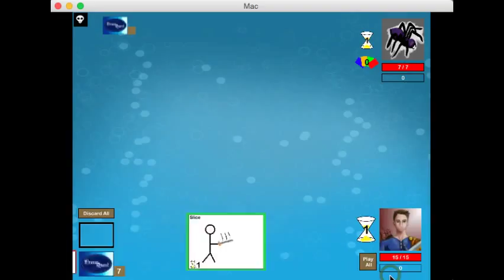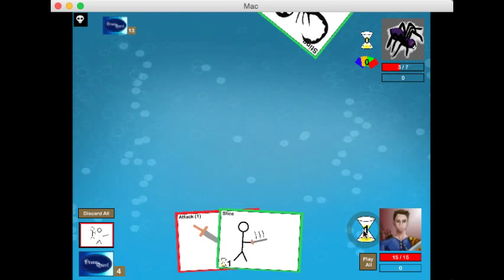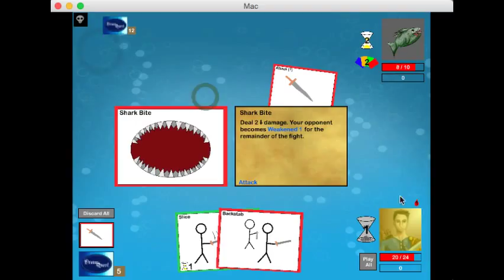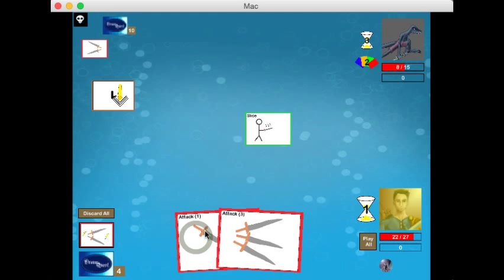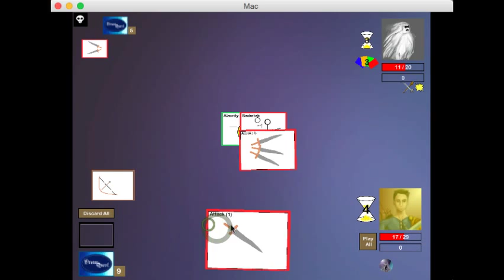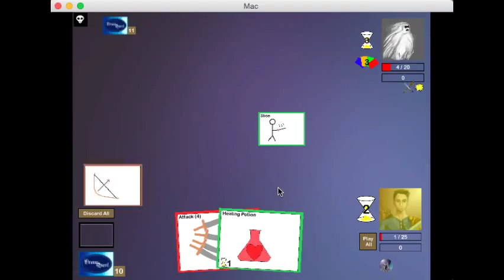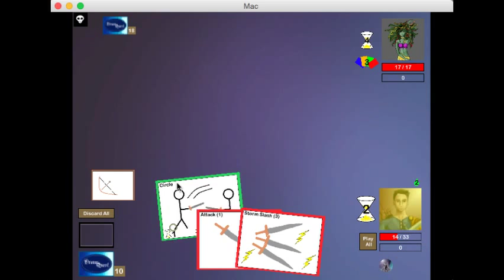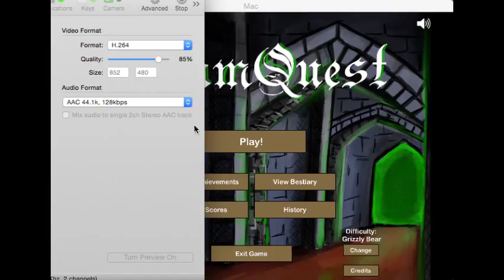AGCP Dream Quest E01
Welcome to A Game Curmudgeon Plays Dream Quest Episode 01

CONTENT:
Introduction to DreamQuest
We run through a first run using the Thief Class